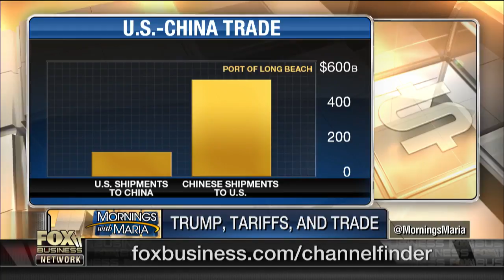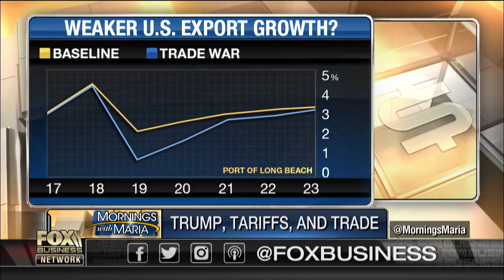China trade tensions' impact on US ports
Port of Long Beach Executive Director Mario Cordero on the impact of U.S. trade tensions with China.